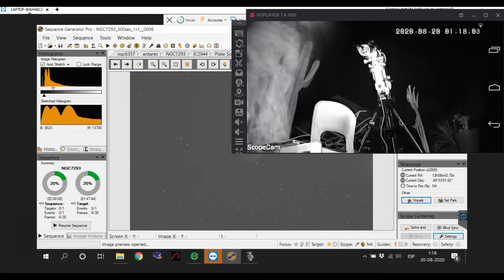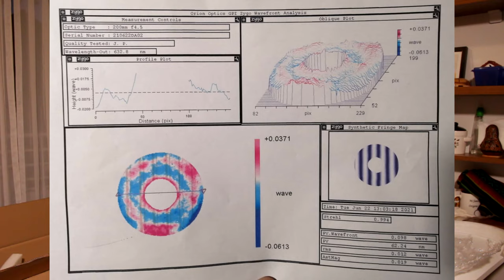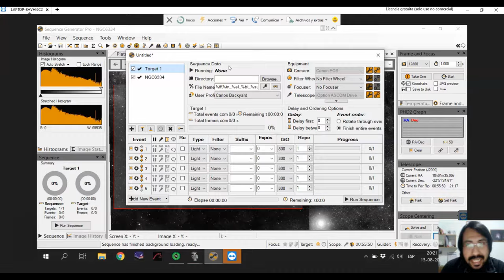Orion Optics UK CT8 Ultra Newtonian - Unboxing 2.0? - Astrofotografia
Esta vez realizamos el Unboxing de nuestro nuevo telescopio para astrofotografia, que esperamos por nada mas que 7 meses.

Como hace un telescopio OOUK.